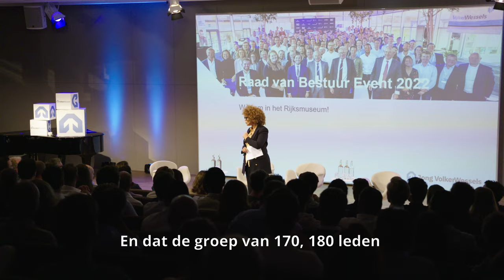Ook dit is VolkerWessels vlog #36: Jong VolkerWessels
Meer dan 150 JongVolkerWessels collega’s gingen vorige week in het Rijksmuseum in gesprek met de Raad van Bestuur van VolkerWessels. Op de agenda: hoe ziet ons bedrijf er in 2030 uit, wat verwachten klanten van ons en welke competenties hebben we dan nodig? Maar ook: een rondleiding over de Eregalerij en naderhand gezellig met elkaar eten en borrelen.

In deze 36e aflevering van de ookditisvolkerwessels-vlog peilen we de stemming onder de deelnemers en spraken we met onze CEO Alfred Vos over jong talent en het sterker overdragen van het bedrijf aan de volgende generatie.